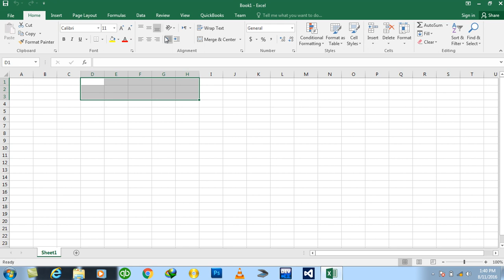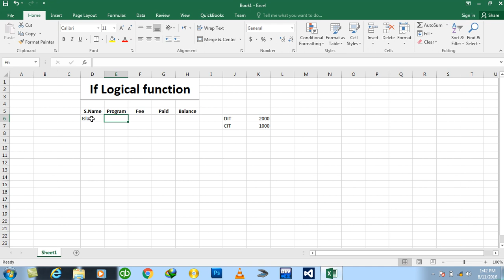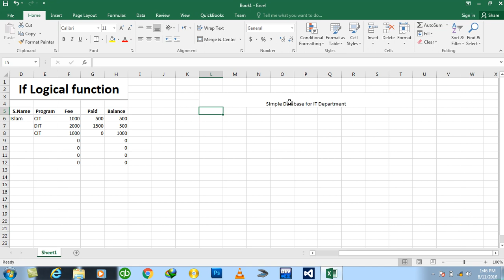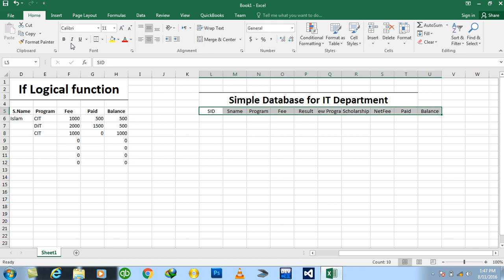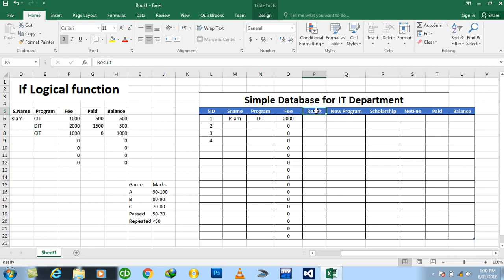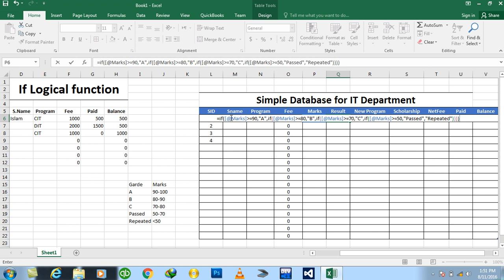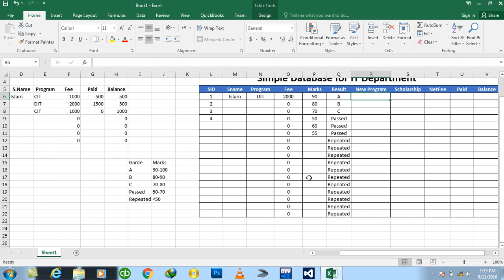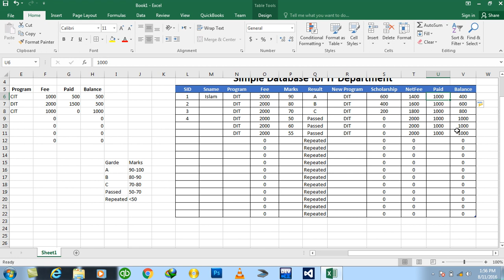Day#10 Excel 2016 logical Functions if logical function